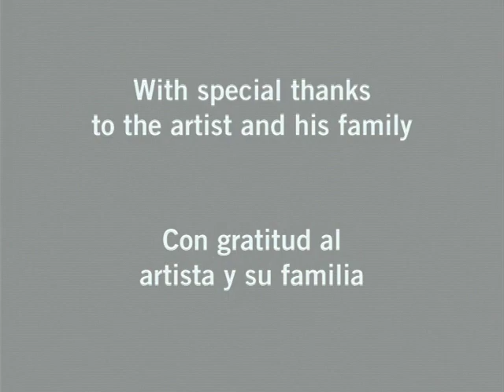Conozca El Artista: Antonio López García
Conozca El Artista: Antonio López García (Museum of Fine Arts, Boston)